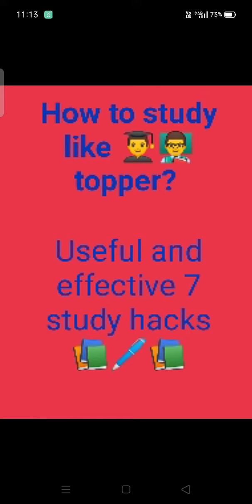How to study like Topper ? Effective and useful study hacks 📚..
Hlw . This are some study hacks that you should try to be a topper.
I try these hacks and I found change in my study routine and because of this change I am full concentrated during my study and score nicely in my class